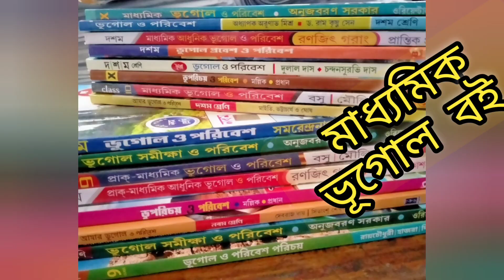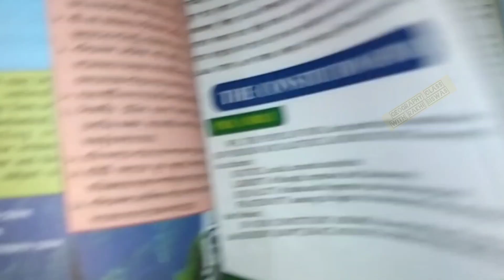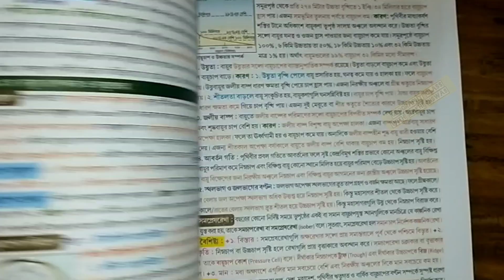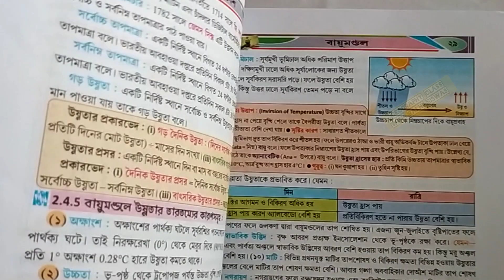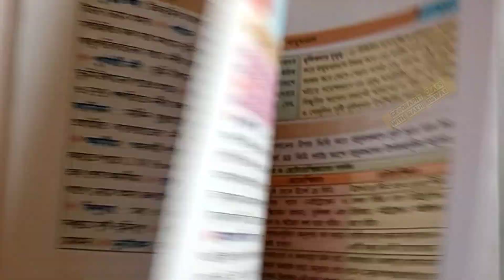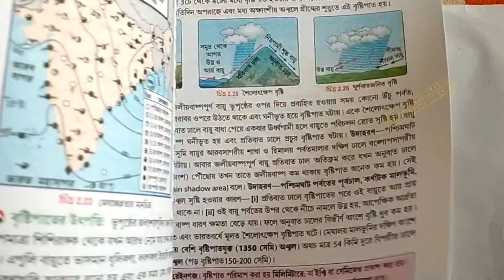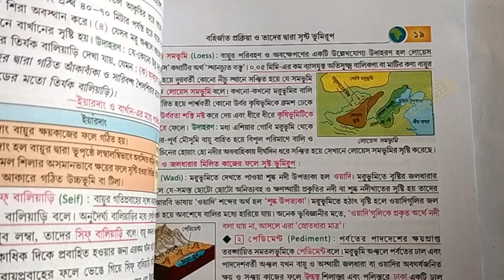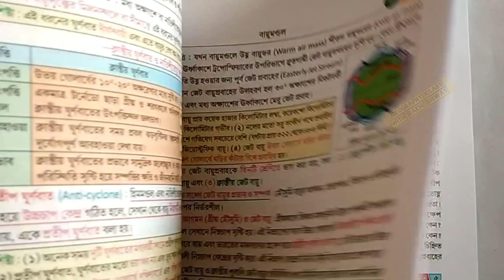Class 10/ ভূগোল বই কোনটি ভালো/ Best Geography Book/ WBBSE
দশম শ্রেণীর কোন ভূগোল বই সব থেকে ভালো, কি কি ভূগোল বই রয়েছে এই ভিডিওতে সেই সম্পর্কে আলোচনা করা হয়েছে।